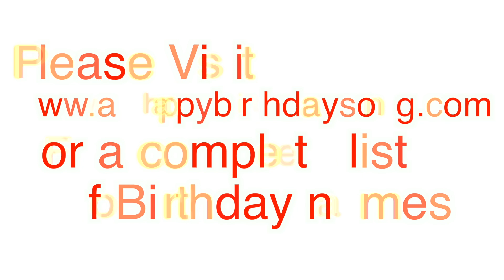Happy Birthday Boo Boo Song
Happy Birthday Boo Boo Song. We made this video for Boo Boo on their special birthday day and we wish them the best birthday ever!